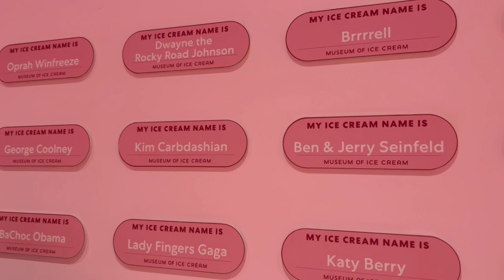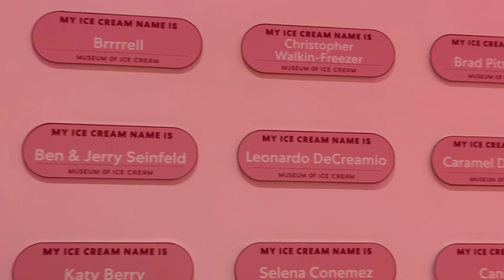ICE CREAM Museum New York City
Walk through of Ice Cream Museum New York City